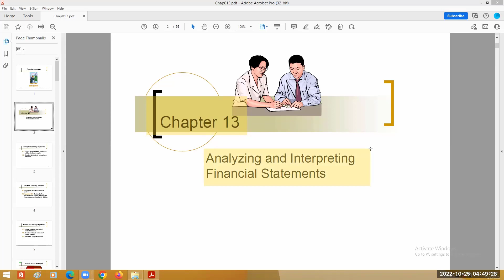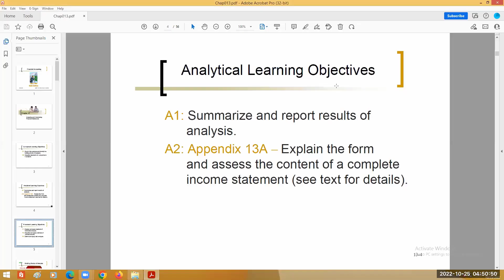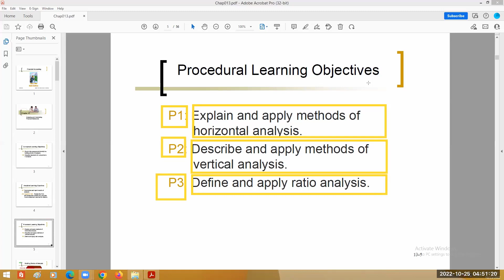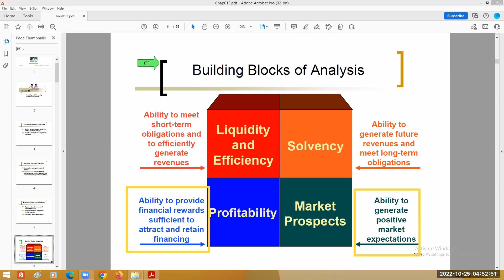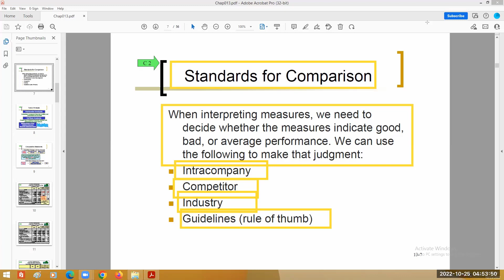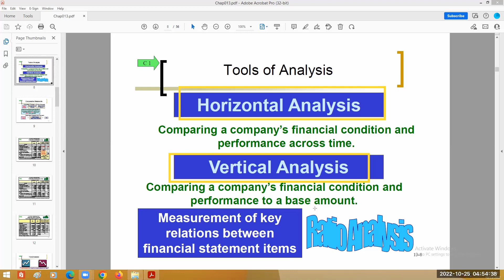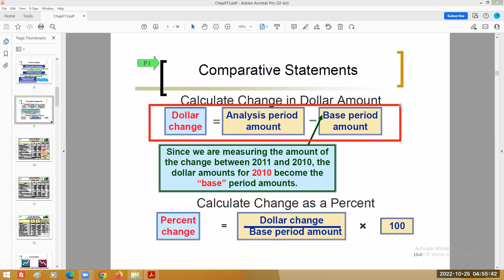Acc101_ Chapter 13 "sample"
تابعوا دورة عبقرية محاسب